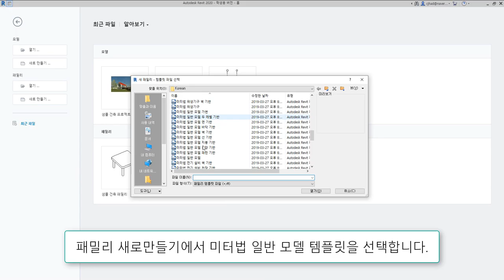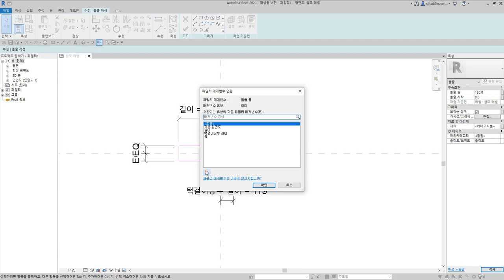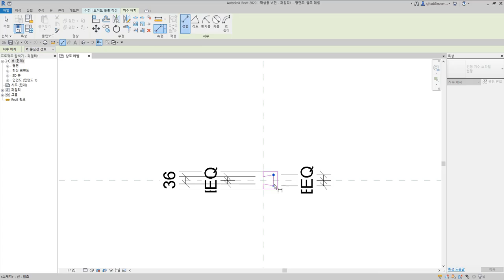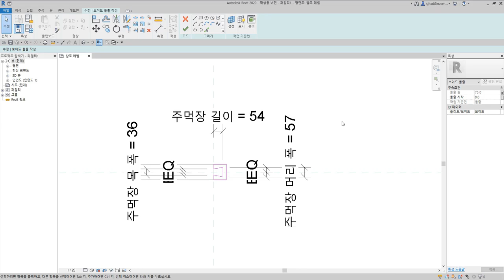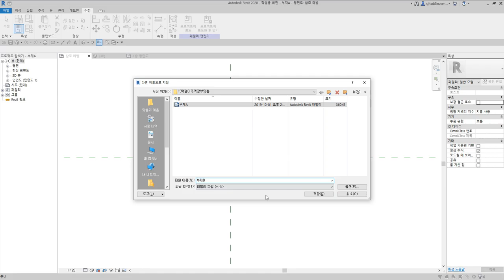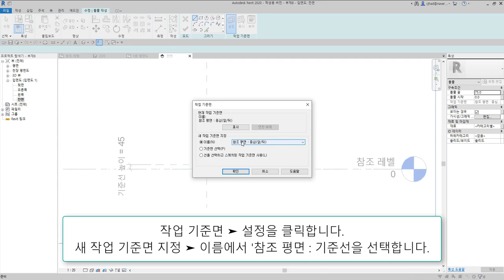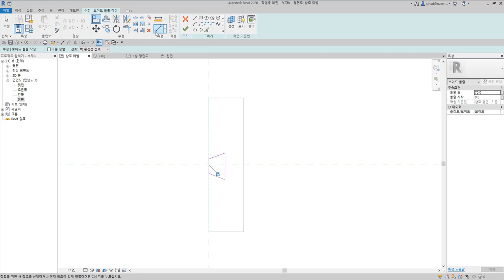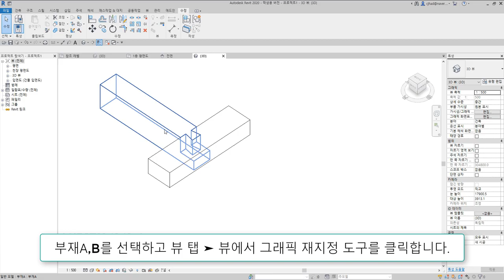45)턱걸이주먹장부맞춤_Revit으로 재구성한 한옥 결구법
턱걸이주먹장부맞춤은 한 부재 마구리에 턱에 걸쳐진 주먹장부를 내고 주먹장부 홈을 판 다른 부재를 내려 물리는 결구방식

 - 턱이음 : 반턱이음, 갈퀴이음
 - 엇걸이이음 : 엇걸이이음, 엇걸이빗턱이음, 엇걸이촉이음, 엇걸이홈이음
 - 빗이음 : 빗이음, 엇빗이음, 빗턱이음, 빗걸이이음, 엇턱이음, 반턱빗이음
 - 은장이음 : 나비장이음, 자촉이음, 도투마리 은장이음
 - 촉이음 : 촉이음

 - 턱맞춤 : 반턱맞춤, 반턱연귀맞춤, 삼분턱맞춤, 양걸침턱맞춤, 외걸침턱맞춤, 어깨빗따기맞춤, 새부리따기맞춤
 - 숭어턱맞춤 : 숭어턱맞춤
 - 촉맞춤 : 촉맞춤

 - 턱쪽매 : 반턱쪽매, 빗쪽매, 오늬쪽매
 - 혀쪽매 : 제혀쪽매, 딴혀쪽매, 양제혀쪽매, 턱제혀쪽매
 - 은장쪽매 : 나비장쪽매, 거멀띠장쪽매, 틈막이대쪽매, 은살대꽂기